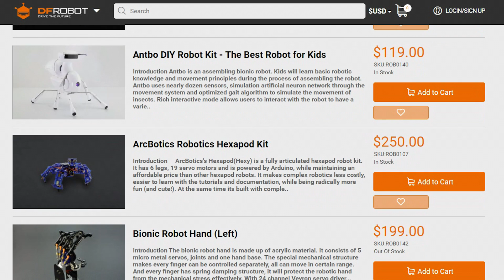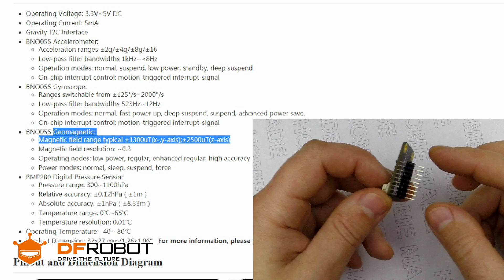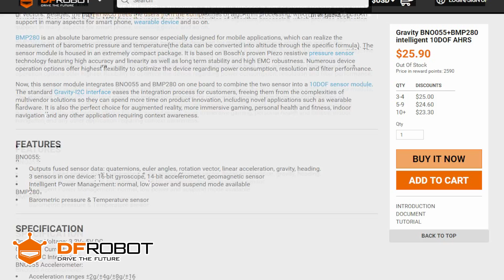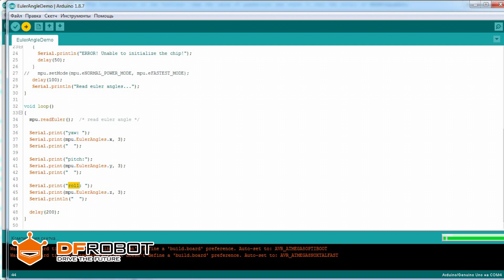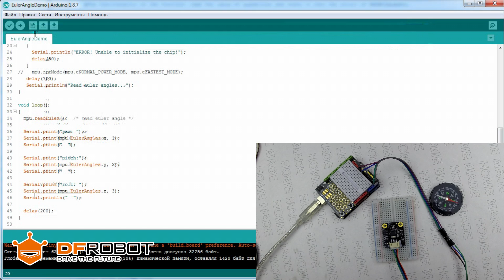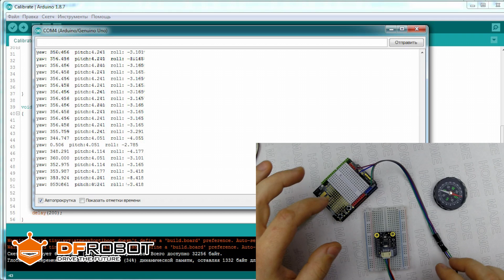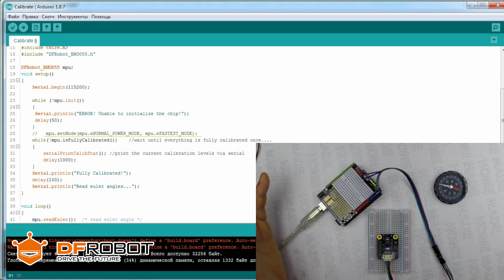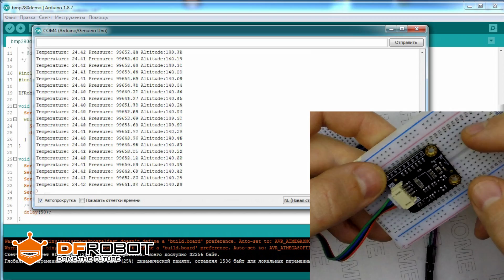Датчик абсолютной ориентации BNO055+BMP280. Лучший датчик! 10DOF AHRS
Всем привет! В этом видео мы рассмотрим небольшой, но очень мощный датчик абсолютной ориентации BNO055. Этот датчик имеет встроенный гироскоп, акселлерометр, магнетометр и 32-битный микроконтроллер! Встроенный микроконтроллер берет на себя всю работу по калибровке, и вычислениям. Можно легко получить Кватерионы одной командой!
Также имеется датчик давления BMP280.

На сайте DFRobot вы можете найти различные шилды, модули, датчики и сенсоры. Готовые наборы и платформы для разработки, такие как Ардуино, ESP8266, Raspberry Pi, LattePanda и др. Робототехнике посвящен целый раздел! В нем много различных робото-платформ, от простых до самый сложных.
DFRobot - ведущий в мире разработчик робототехники и поставщик оборудования с открытым исходным кодом с большим сообществом, поддерживающим будущих создателей. DFRobot создает инновационные, удобные для пользователя аппаратные и программные продукты, которые становятся основой во всех видах электронных проектов и способствуют созданию сильного сообщества.